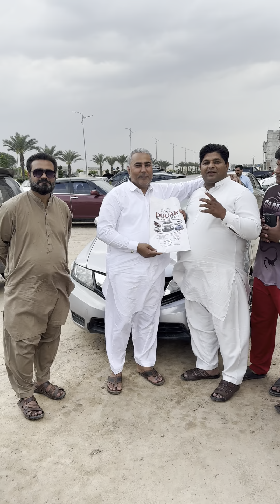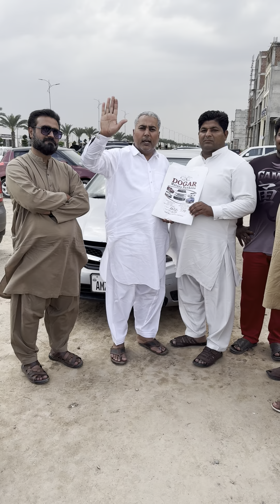29 April 2024